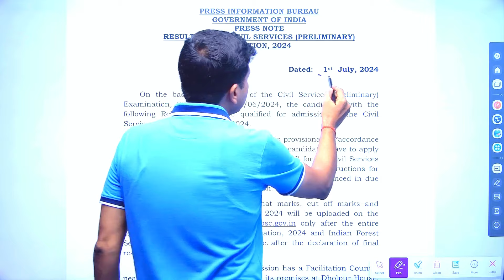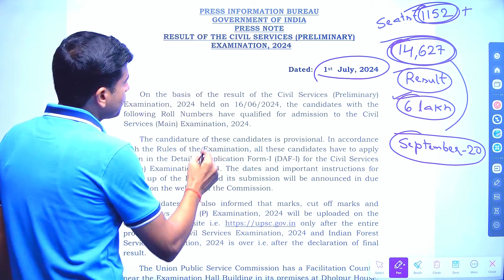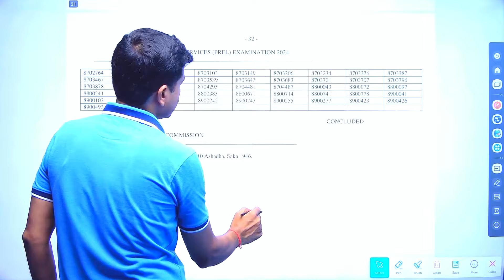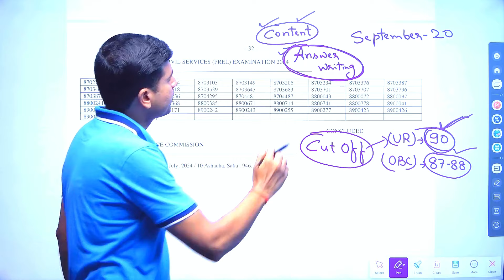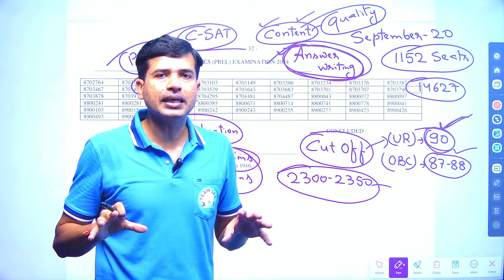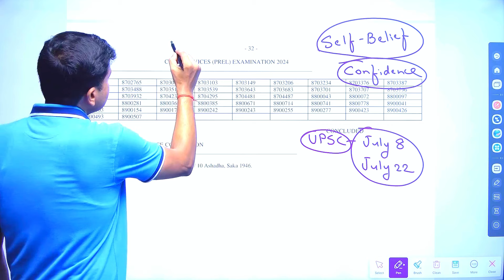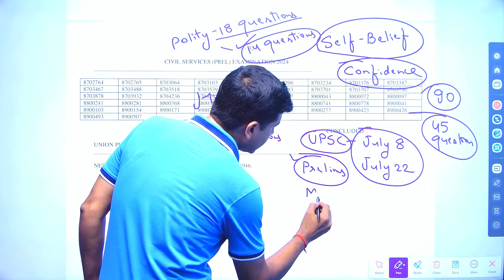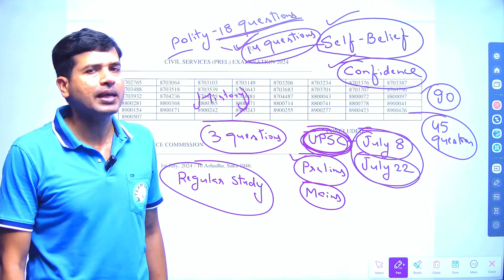UPSC CSE PRELIMS 2024 RESULT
About This Video :
failure and setbacks
self doubt
an opportunity to bounce back
upsc foundation batch with TEAM IAS
TEAM IAS LEARNING APP :